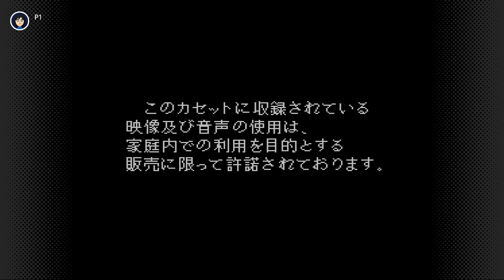NS Super Nintendo - Nintendo Switch Online #40: Psycho Dream